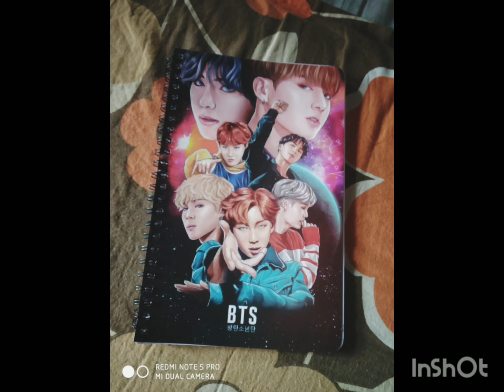18 March 2023